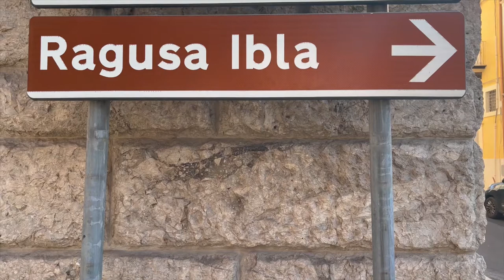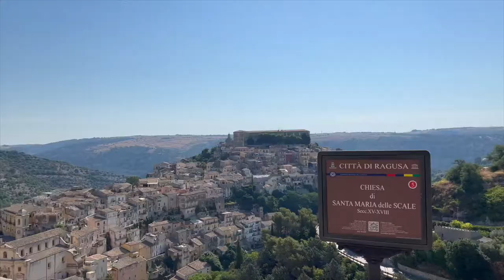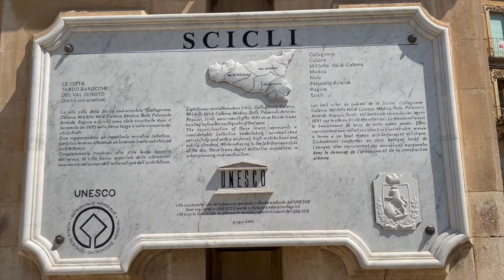Ragusa Ibla & Scicli, Sicily in 4K Italy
Ragusa Ibla & Scicli (Sicily 4K)

This channel was created with the aim to help travelers around the world. Experience new destinations in Italy, Japan and the rest of the world with 4K Travel Guide!